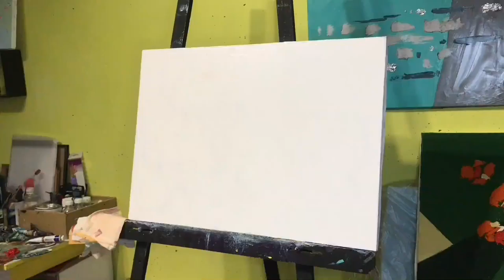Speed oil art - The lighthouse Painting by Olha Klieshchova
Life is like the sea, like the ocean.
Life carries me in a stream, along the waves like a roller coaster.
I need to see the lighthouse so as not to get lost at all.
My inner convictions and unbreakable faith in myself always show the right path.

Original Created: 2021
Subjects: Abstract
Styles:AbstractAbstract Expressionism, Expressionism, Conceptual
Mediums:Oil
Materials:Canvas